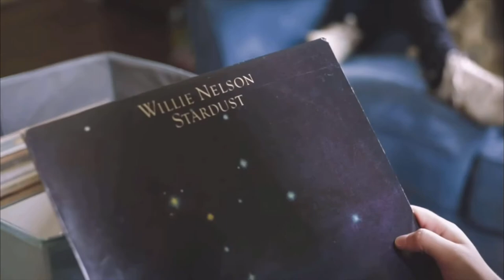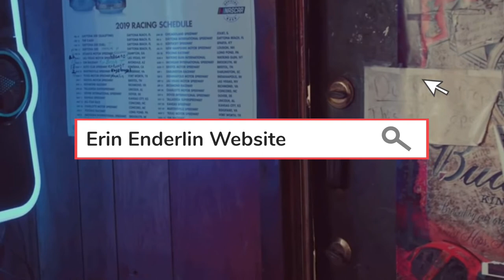Singer/Songwriter: Erin Enderlin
An accomplished singer/songwriter, Erin Enderlin is also one of the best storytellers in music today.

A member of the 2018 CMT Next Women of Country and recipient of the Arkansas Country Music Awards Songwriter and Album of the Year, Enderlin is also one of Nashville's most in-demand songwriters. She has penned mega country hits such as Alan Jackson’s “Monday Morning Church,” Lee Ann Womack’s “Last Call,” Luke Bryan’s “You Don’t Know Jack,” and a host of other songs for Randy Travis, Joey+Rory, and more.

Jamie is honored to welcome the unique trailblazing talent of Erin Enerling to the show.